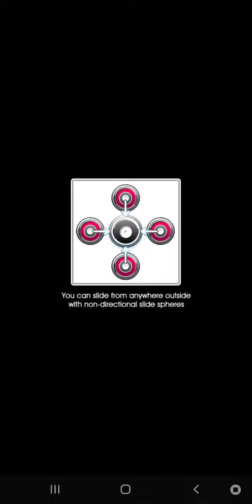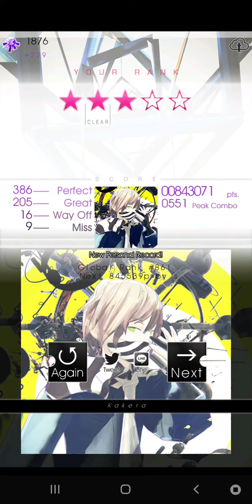playing tone sphere after a long time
So I decided to try tone sphere again due to this song. It's really energetic and upbeat, as expected from a song by KaratoP!

Tone Sphere: Kakera (次片) Expert Lv 10.5 First attempt.

Artist: KaratoP (からとP) feat. Naruko (なるこ)
Speed: +3